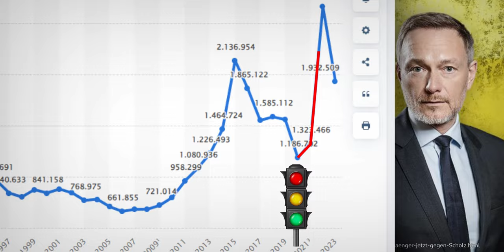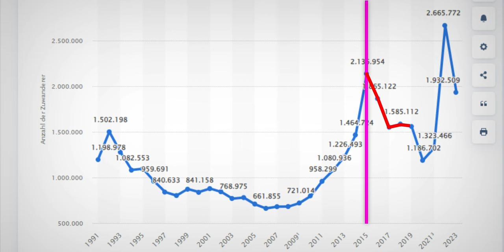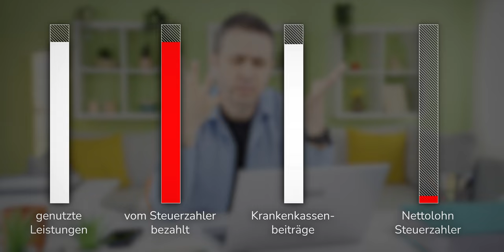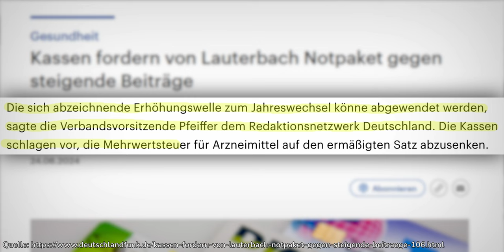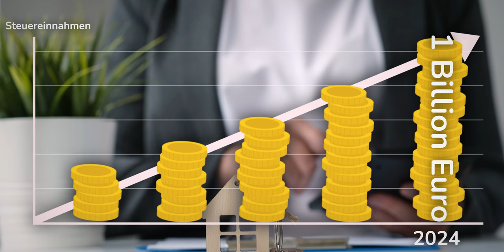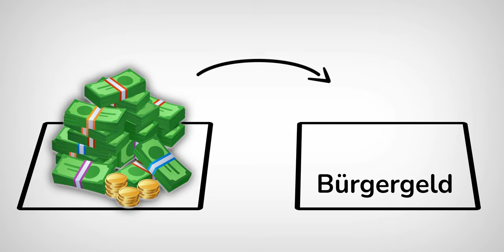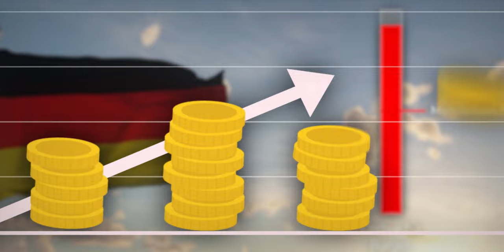Was Lauterbach jetzt plant, wird teuer für uns! (Frechheit)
💝*Mein Lebenswerk:👉*laborgeprüfte Vitamin D3 Tropfen *liposomales Vitamin D3 K2 + MG *PuraKids mit DHA, Vitamin D3 und mehr

In diesem Video spreche ich über die aktuellen Herausforderungen, die durch Migration in Deutschland entstehen und wie diese unser Gesundheitssystem und unseren Sozialstaat beeinflussen. Wusstest du, dass die Krankenkassenbeiträge in Deutschland weltweit zu den höchsten gehören und trotzdem weiter steigen? Ich erkläre dir, warum unser Sozialsystem durch die unkontrollierte Zuwanderung und die steigende Arbeitslosigkeit unter Druck gerät.

Wir alle leben in einem Sozialstaat, der darauf basiert, dass Menschen in die Renten- und Krankenversicherung einzahlen, um später Leistungen zu erhalten. Doch was passiert, wenn immer weniger Menschen einzahlen und immer mehr Menschen Leistungen beziehen? Die aktuelle Migrationspolitik führt zu finanziellen Belastungen, die unser Sozialsystem gefährden könnten.

Ich zeige dir die neuesten Zahlen zur Arbeitslosenquote, den Unternehmensinsolvenzen und den steigenden Gesundheitsausgaben in Deutschland. Die Frage ist: Wie lange kann unser Sozialsystem dieser Belastung standhalten und was der Plan von Lauterbach ist.

Wenn auch du der Meinung bist, dass die aktuellen Entwicklungen gestoppt werden müssen und eine faire Migrationspolitik im Vordergrund stehen sollte, dann schau dir dieses Video an. Teile deine Meinung in den Kommentaren, ich bin gespannt auf deine Sichtweise.